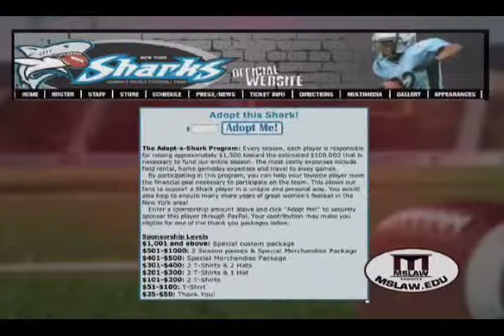Women's Football: Dana Sparling of The NY Sharks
In this excerpt from the Massachusetts School of Law's Program MSLAW.edu, Assistant Dean Diane Sullivan speaks with Dana Sparling, the CFO of The New York Sharks, about the various women’s football leagues, sponsorships, and whether women will be able to sustain themselves financially from football alone.